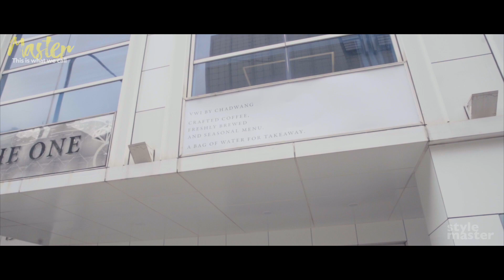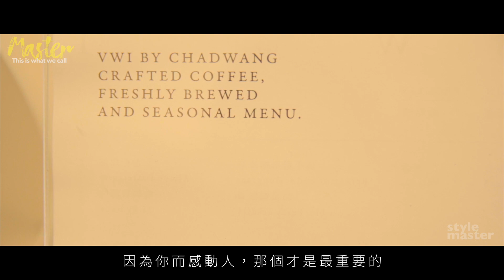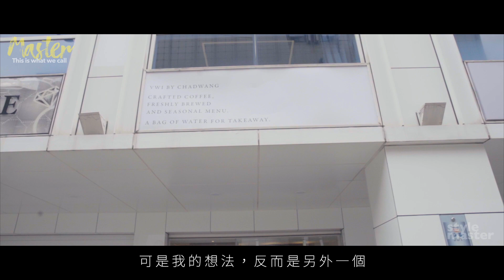【This is what we Call MASTER】Ep.3 王策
從拿下世界冠軍的這一年多來，王策從上海搬回台灣，在他心裡一直有個模糊但一定要做的計畫：就是開一間屬於自己的咖啡館－「VWI by CHADWANG」。如今，這個計畫已經成真，一間有王策精神的店；一個別出心裁的舒適空間；一杯世界冠軍的咖啡！